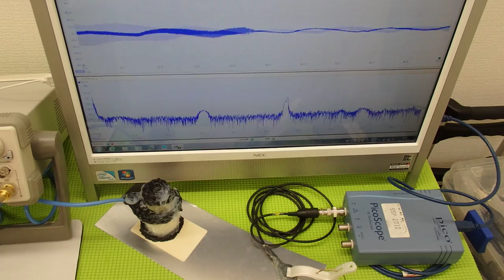超音波実験 Ultrasonic experiment